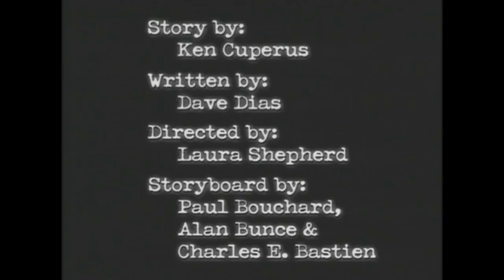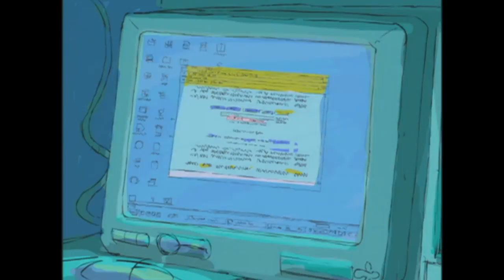Episode 5 - Jacob Two-Two |FULL EPISODE| KEEP IT WEIRD!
A new newspaper becomes an overnight success in Montreal, but Jacob is suspicious.